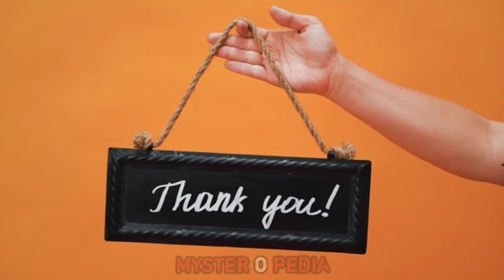जो मरा या नही बिना जाने पुलिस ने मरा मान लिया । Rey gryser mystery american agency failed to find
जो मरा या नही बिना जाने पुलिस ने मरा मान लिया । Rey gyser mystery american agency failed to find

rey gryser story
story of rey gryser
rey gryser
रे ग्रीसर
hindi mystery
mysterious story of america
unsolved mystery of america
hindi story
american agency failed to find
most mysterious story

नमस्कार दोस्तो स्वागत है आपका Mysteropedia में।
यहां आपको रहस्यमयी घटनाएं , real stories, paranormal stories, mystrious world  की कहानी सुनाई जाती है ।

TOPIC OF THE CHANNEL --

1-MYSTRIOUS STORIES
2-REAL PARANORMAL STORIES
3-रहस्यमयी घटनाएं
4-Real Crime Mystries
5- Real Crime Incident
6-Crime and mystries
7-World's top mystries etc.

Category